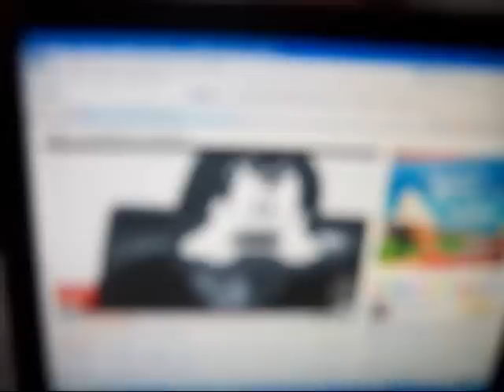darkrenagadef50's 1 guy 1 screwdriver REACTION!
my newest reaction video in a long time on 1 guy 1 screwdriver

WARNING!!! - the actual video contains disturbing and bloody footage enter at your own risk!

other new reactions by me will be posted later this month.